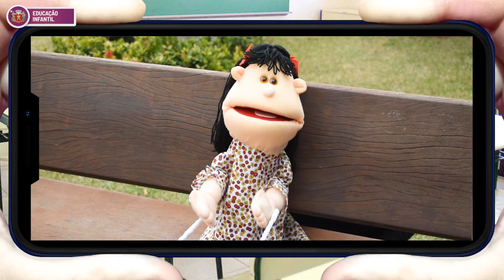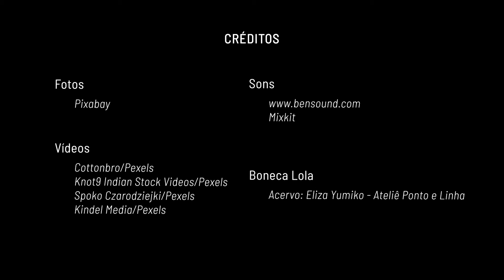Educação Infantil: As quatro estações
Vídeo complementar da Educação Infantil  para crianças regularmente matriculadas nas turmas de Infantil II, III e IV. Neste vídeo, vamos aprender e explorar as estações do ano e como as percebemos por meio dos sentidos, visão, olfato, paladar, tato e audição.